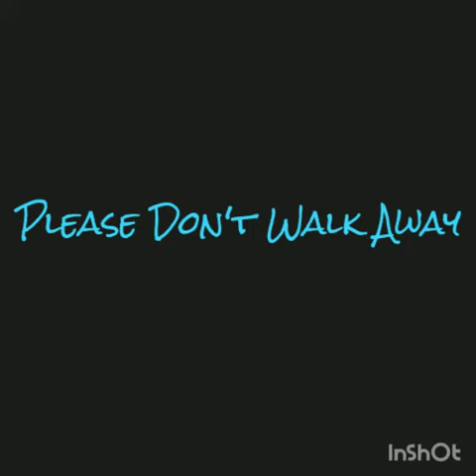Please Don't Walk Away